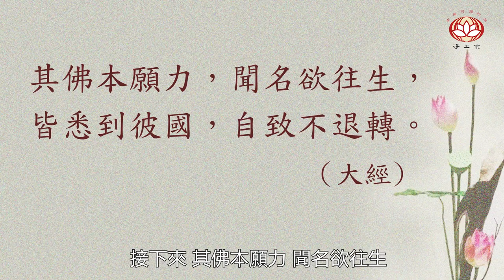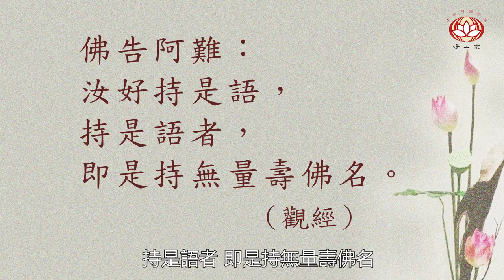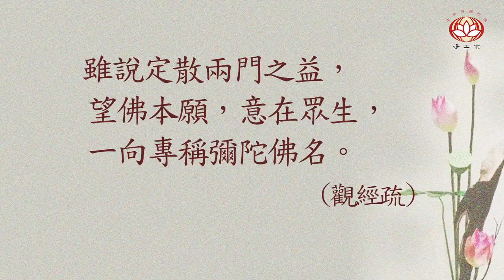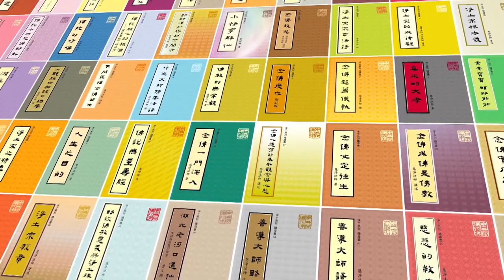慧淨法師：淨土宗是彌陀救度的法門